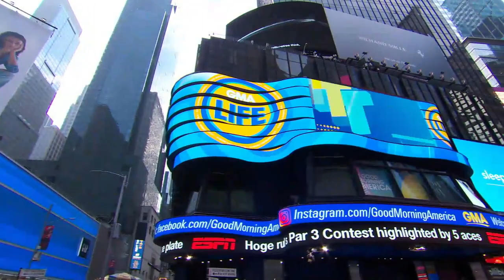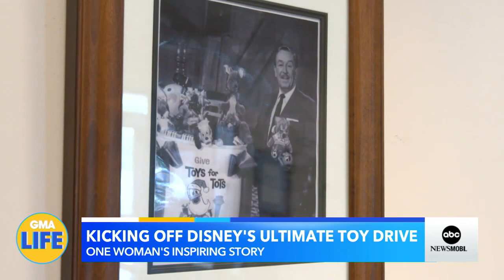GMA Life: Sat, Nov 11, 2023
On GMA Life: Deals and Steals, The Right Stuff, and an interview with Mariah Carey!